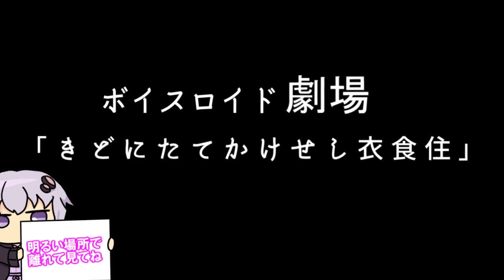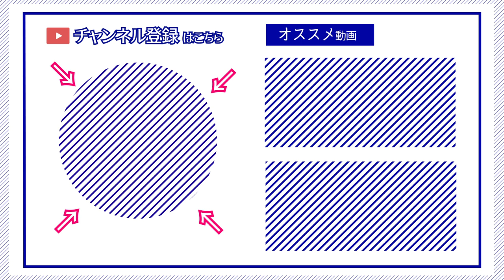【ゆかり先生劇場】ショートコント『木戸に立てかけせし衣食住』（VOICEROID劇場）